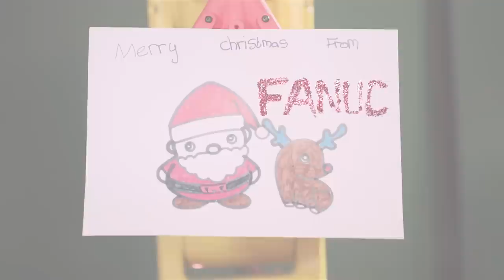FANUC Robot Christmas Magic 2014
FANUC UK and Roger de Clare First School wish you all a Merry Christmas.

FANUC engineers provided students at Roger De Clare C of E First School in Hertfordshire with first-hand experience of the power of robots. The school children were able to learn about the robots and rudimentary programming skills while creating a personalised, robot-made Christmas card from FANUC UK.